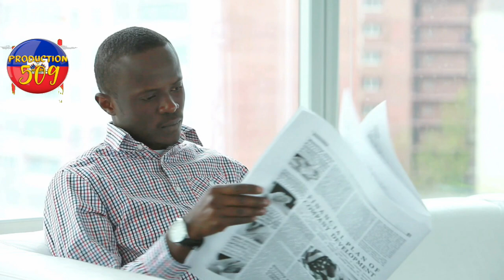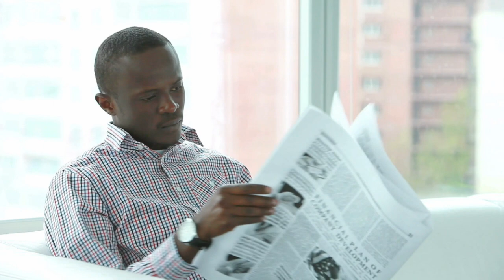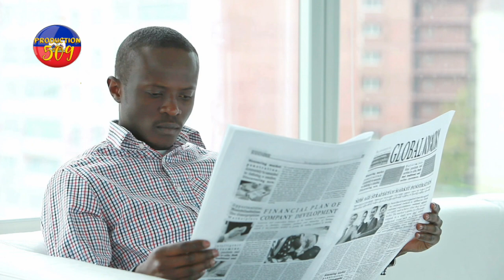Bandi kidnape ejenye boulos andan lakay li bandi vitelom boule komisarya fojak lapolis mete 10 bandi